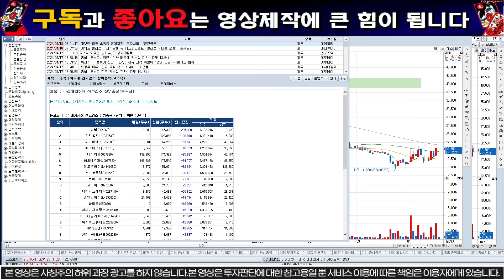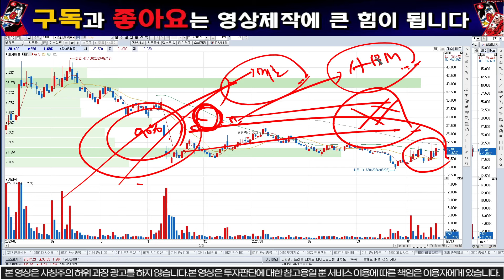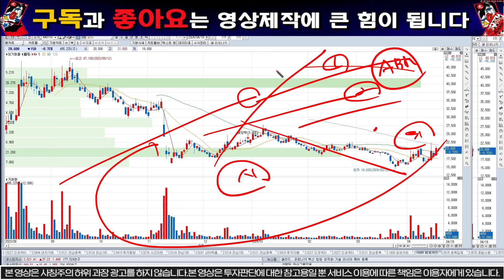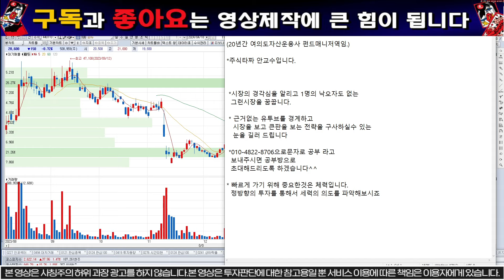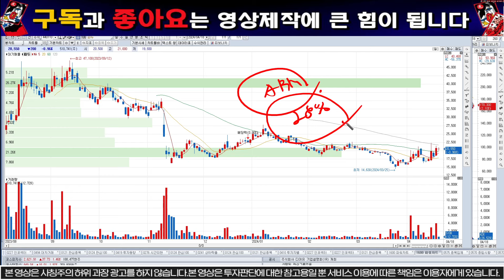[파두] "긴급" 여러분은 파두피해자 아니신가요?? 손정의회장 방문일정잡혔습니다.필수시청바랍니다.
1명의 낙오자도 없는 건전한 시장을 만들고 싶습니다.

 개인폰:"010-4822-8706" 으로" 파두 구독"이 라고 문자 보내주시면 대응전략 보내드립니다.

공부방 주소도 보내드리도록하겠습니다. 종목보다는 큰 시장을 읽어 나가는 투자를 해보시죠